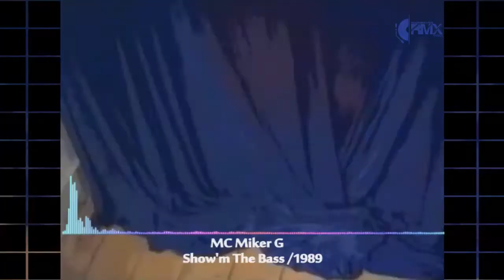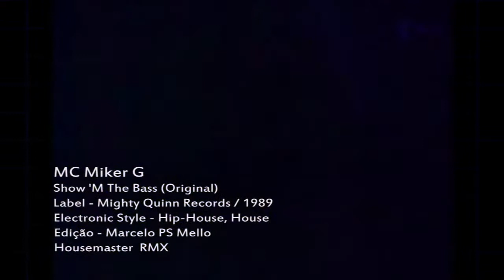M.C. Miker G - Show´M The Bass (Original Mix) 1989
__________XXXXX__________

PROCURA POR VIDEOS EM VERSÕES EXTENDED MIX
VEJA NOSSA LOJA VIRTUAL  / Virtual Store,.link abaixo.

Para ajudar o Canal com qualquer quantia, utilize o PIX baixo.